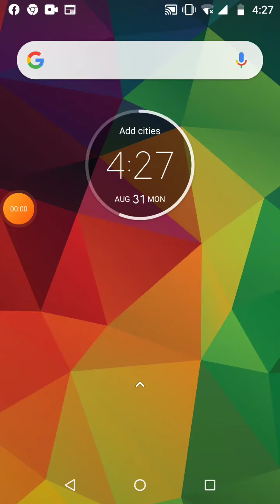How to play square 🐦 game